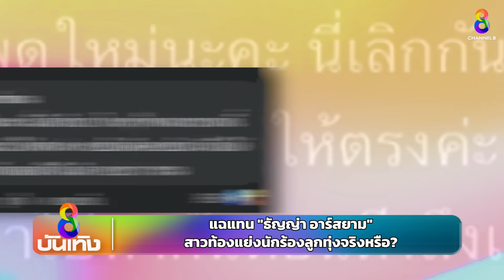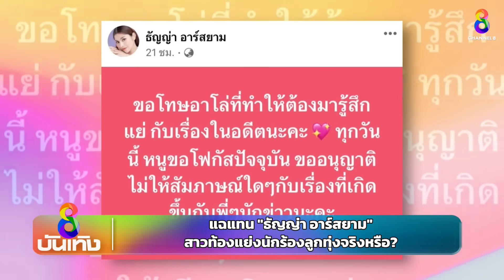แฉแทน "ธัญญ่า อาร์สยาม" สาวท้องแย่งนักร้องลูกทุ่งจริงหรือ? | ข่าวบันเทิงช่อง8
แฉแทน "ธัญญ่า อาร์สยาม" สาวท้องแย่งนักร้องลูกทุ่งจริงหรือ?